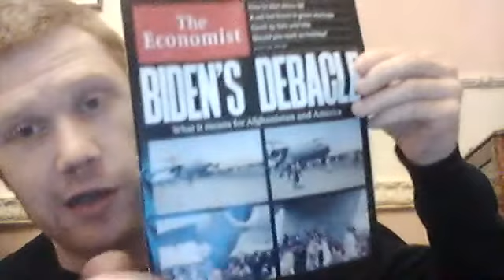Afghanistan: Far from simple.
Since the Fall of Kabul to the Taliban, there have been a lot of sweeping statements and commentary about the West's role in Afghanistan. Anti-West ideologues and powerful anti-west adversaries like Moscow will be gloating about this situation.

Among the dangerously misleading arguments and misconceptions -

'The West created the Taliban'
In 2001, there was broad UN Support for intervention in Afghanistan - comparisons with Iraq are lazy
The war was not in my view, punitive. The campaign goals of getting Bin Laden and preventing another 9/11 - were reached